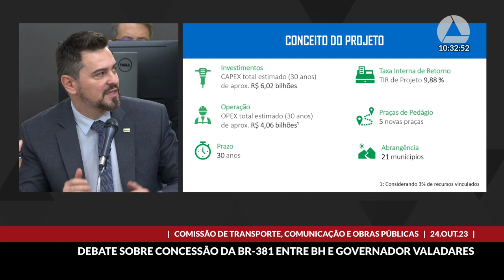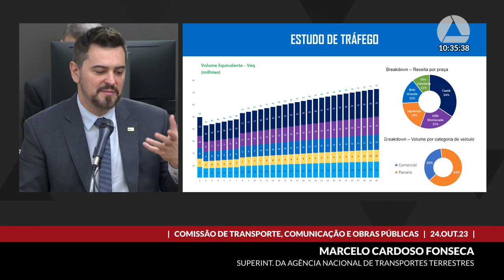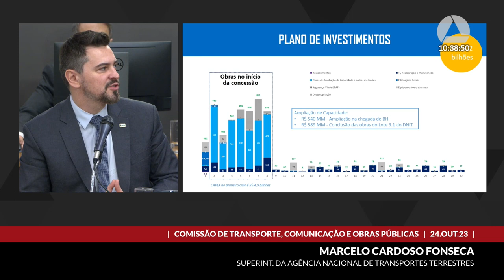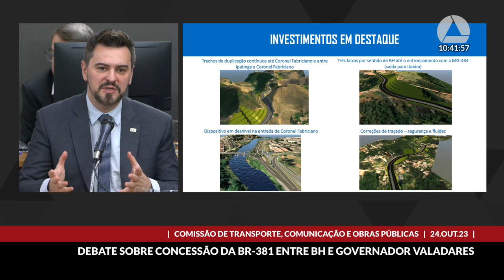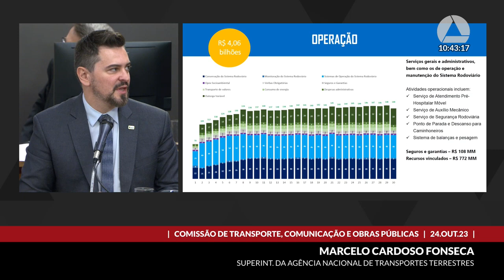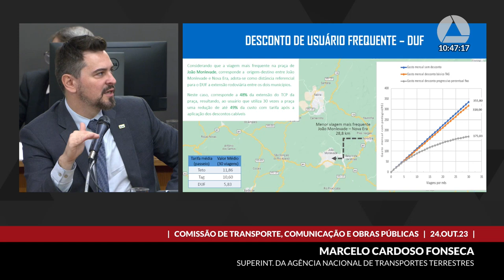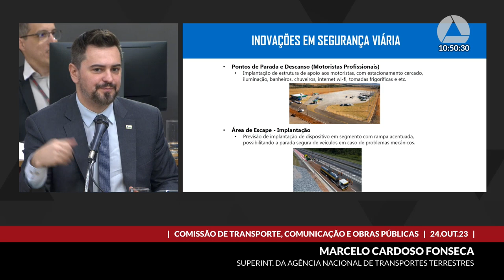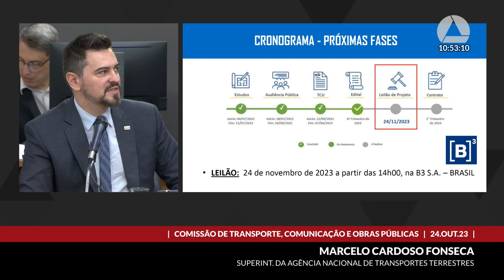24/10/2023 10:00 - Comissão de Transporte, Comunicação e Obras Públicas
Finalidade da audiência: Debater, com o representante da  Agência Nacional de Transportes Terrestres - ANTT, o processo de concessão da BR-381, seu edital e os desdobramentos previstos pela referida Agência.